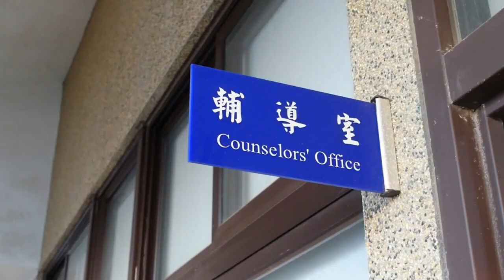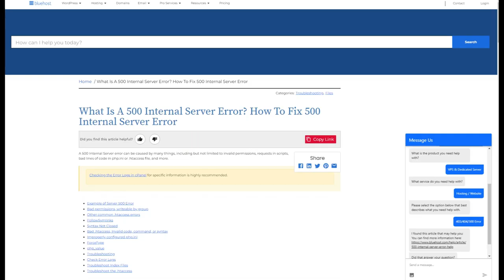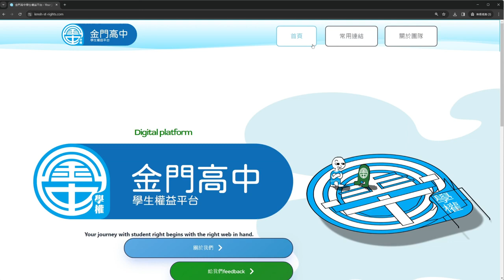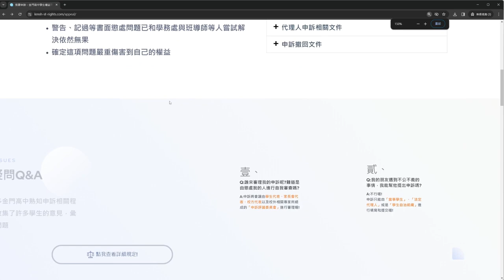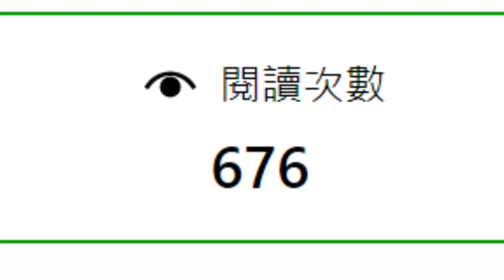CHI 20240250 金門高中學生權利救濟引導平台